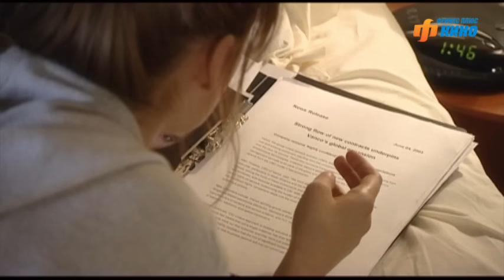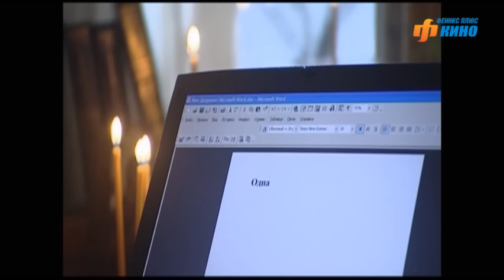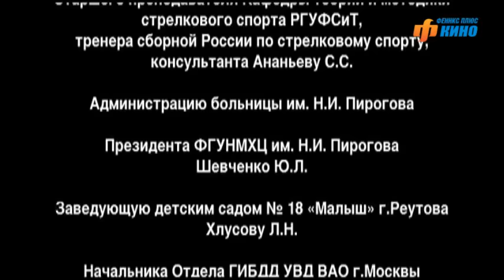Брак по завещанию. Сериал. Серия 3 из 12. Феникс Кино. Мелодрама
Иногда бывает, что в жизни всё идёт не так, как хотелось бы и как планировалось…
Вот и у Саши Козинцевой  в последнее время всё складывается не так: должность, которую она рассчитывала получить, уже занята; с парнем своим поссорилась; натянуты отношения с отцом, у которого другая семья. Самому  близкому  человеку на свете - Пашке, с которым она дружит с детства, после автокатастрофы необходима дорогостоящая операция заграницей, на которую денег нет …
Неожиданно Саша получает приглашение зайти в нотариальную контору по поводу наследства – девушка в недоумении: кто мог оставить ей наследство?! Выясняется, что английский миллионер Теренс Харпер оставил завещание, по которому Саше полагается получить 9 миллионов долларов!  Но есть одно условие…

Жанр: авантюрная мелодрама
В ролях: Татьяна Арнтгольц, Александр Дьяченко, Андрей Финягин, Виктор Сергачев, Максим Щеголев, Нелли Пшенная, Александр Рапопорт, Александр Яковлев, Марина Куделинская, Валерий Жаков, Галина Петрова, Денис Яковлев, Наталья Лукеичева и др.

Брак по завещанию. Сериал. Феникс Кино. Мелодрама